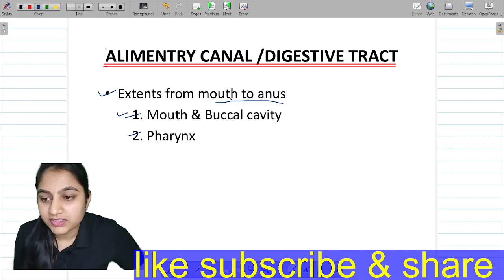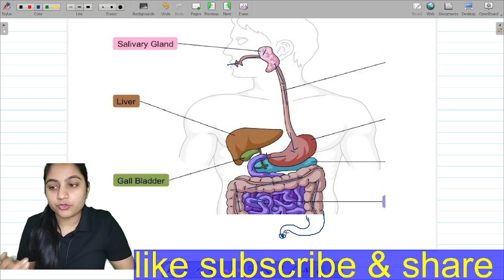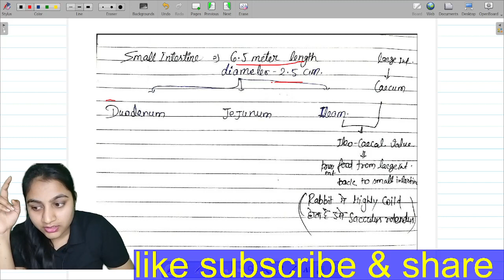Alimentary Canal by RACHNA SINGH , Digestive System part 6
I have done CSIR NET JRF , GATE BT, GATE XL
ASSISTANT PROFESSER IN ZOOLOGY